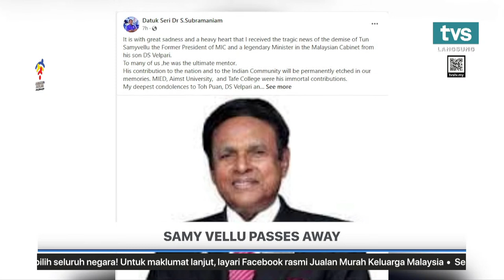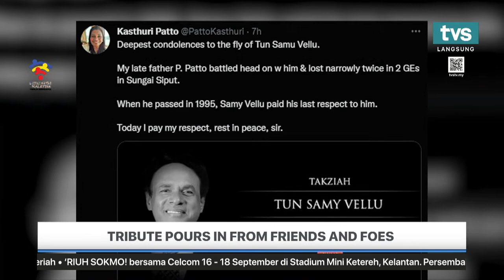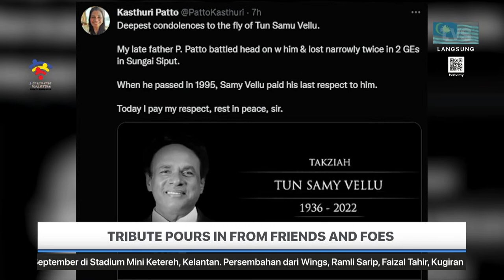[LIVE] TVS NEWS 5PM, 15 September 2022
TVS NEWS 5PM, 15 September 2022

📌 SAMY VELLU PASSES AWAY

📌 TRIBUTE POURS IN FROM FRIENDS AND FOES

📌 BOMBA FULLY GEARED FOR MONSOON SEASON - KHIRUDIN